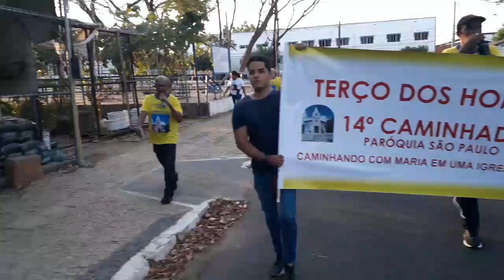XIV Caminhada do Terço dos Homens Paróquia São Paulo 7